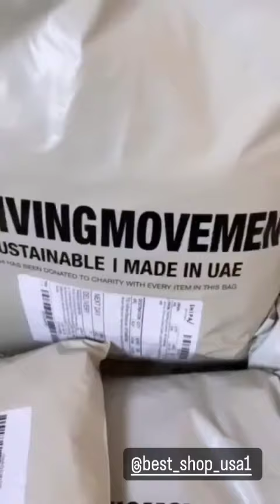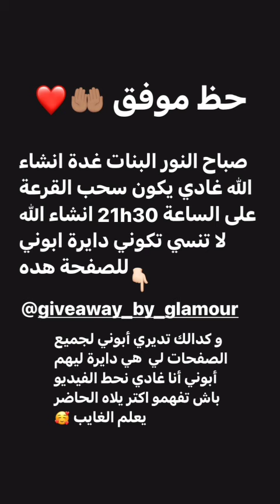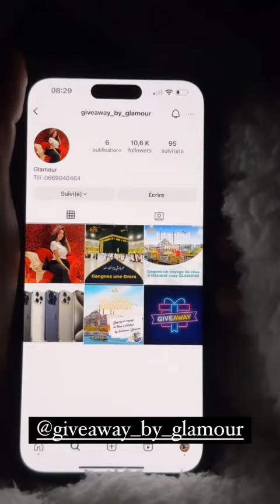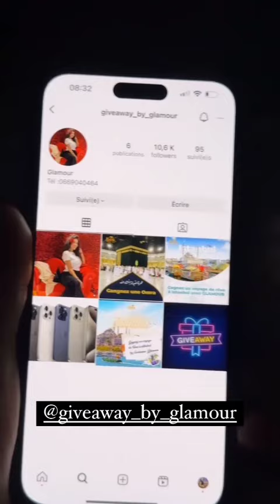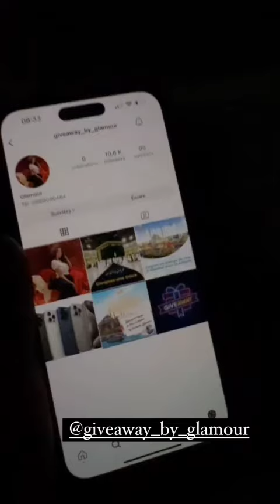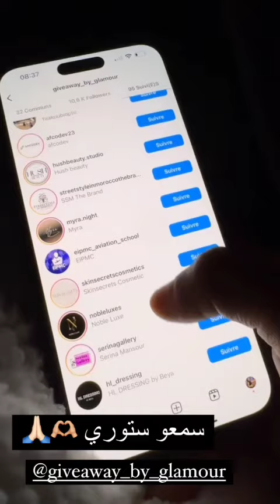هميزات 🚨🚨 دخلو تشوفو شنو جبت ليكم هاد المرة 😍 داكشي الفريع 🔥 Soukaina Glamour